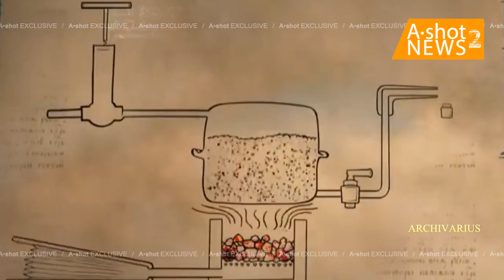Хай жоговурти патмутян христоматия 😂😂 (армянский огонь)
Тяжелый физический труд в азербайджанском плену– наилучшее лекарство от армянской шизофрении.